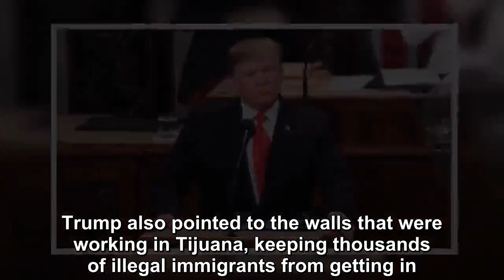Donald Trump Challenges Beto O’Rourke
President Donald Trump ridiculed 2020 Democratic Presidential candidate Beto O’Rourke for wanting to take down border walls. Without specifically naming O’Rourke, Trump scoffed at his proposal.“I see